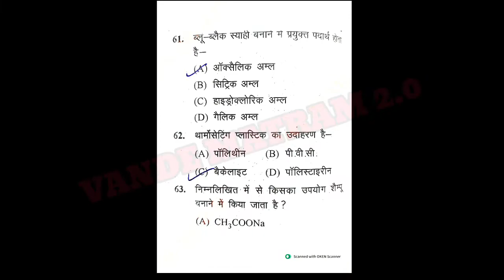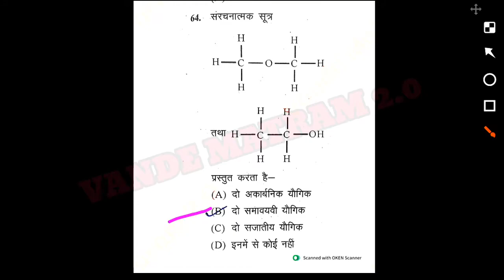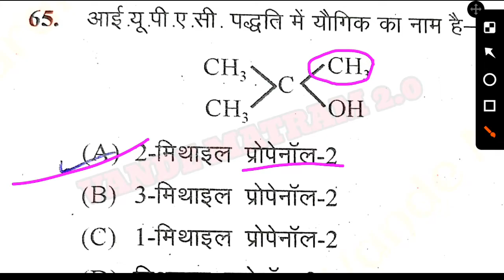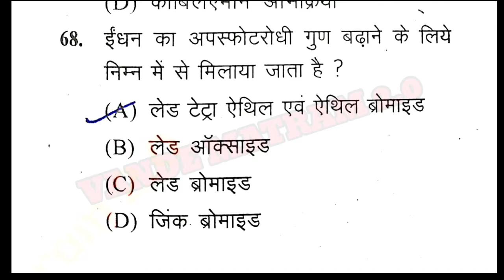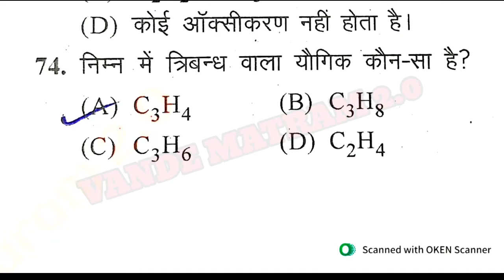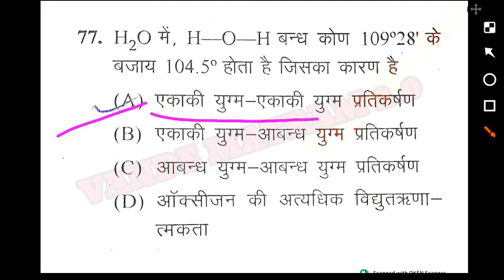BSF RO & RM CHEMISTRY // PRACTICE SET 14 //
bsf ro rm classes
bsf ro rm chemistry syllabus
bsf ro and rm chemistry in hindi
bsf head constable ro and rm chemistry
bsf ro rm chemistry
defence adda ro rm
bsf ro and rm chemistry syllabus 2022
bsf ro rm chemistry class
bsf ro rm science classes
bsf ro rm chemistry questions
bsf asi classes
bsf asi class
cisf online classes 2022
cisf hcm gk classes
cisf head constable gk classes
bsf head constable ministerial classes
cisf asi steno online classes
cisf asi steno classes
cisf asi steno classes 2022
delhi police head constable ministrial practice set
cisf asi static gk classes
cisf hindi practice set
cisf hindi practice set -1
territorial army classes
bsf asi hindi classes
territorial army classes 2022
bsf asi classes in hindicisf asi steno
cisf asi steno salary
cisf asi stenographer
cisf asi steno vacancy
cisf asi steno syllabus
delhi police hcm salary
reasoning for delhi police hcm
delhi police reasoning classes
cisf asi steno job profile
cisf asi steno vacancy 2022
cisf asi steno 2022 vacancy
cisf asi steno exam pattern
join cisf asi stenographer
delhi police hcm recruitment 2019
bsf asi steno exam date
asi steno
ssc gd
ssc gd history
ssc gd history class
ssc gd history questions
ssc gd history exampur
ssc gd history syllabus
ssc gd 2022
ssc gd history classes
history questions for ssc gd
ssc gd constable
ssc gd history live
history ssc gd
ssc gd gk gs classes
ssc gd history class exampur
ssc gd gk class
ssc gd history live class
ssc gd result
ssc gd history question
ssc gd classes 2022
ssc gd
ssc gd
cisf steno
bsf head constable ro rm chemistry
bsf ro and rm syllabus 2022
bsf head constable ro and rm previous year paper